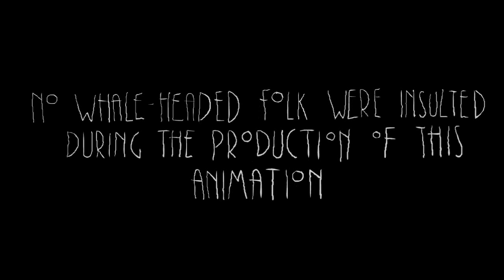Trashfield - episode I "Oi, mate"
Repackaged and reuploaded, with a tiny bit more polish than before. Sorry about y'all who have seen this before, but there's some good news - "Episode I"; THERE WILL BE MORE. Because I decided to.